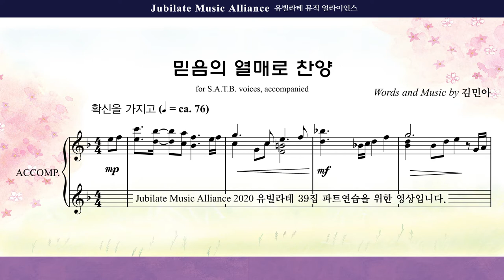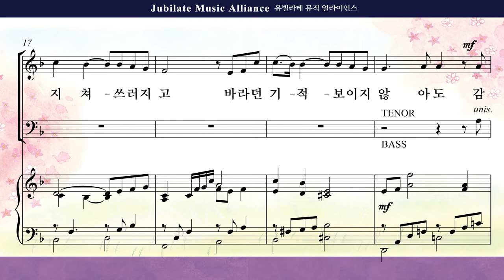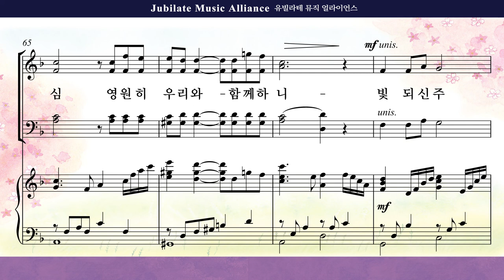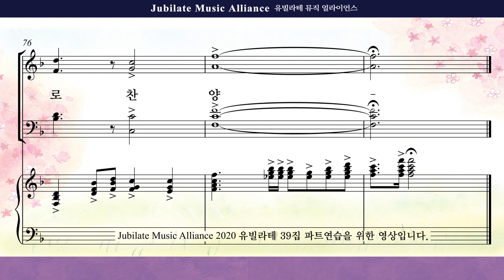[유빌라테 39집]10. 김민아 - 믿음의 열매로 찬양 Alto